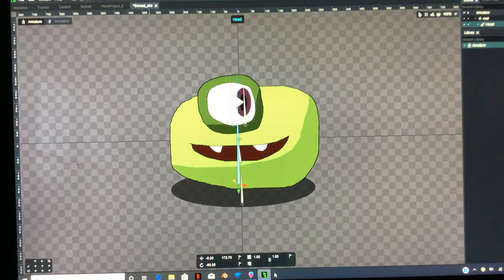Why?!?! (+Scread Rig)